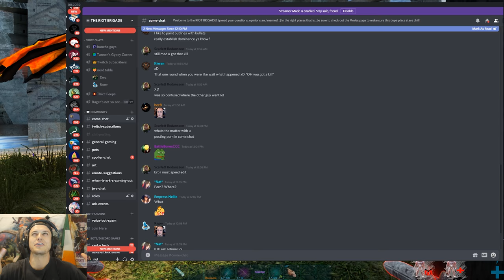ARK X - Battling NEW TITAN EEL BOSS For 40 DAYS! & 40 NIGHTS! (ep46) - Ark Modded Gameplay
👍 Our First time battling a TITAN.. Personally I think it went well lol